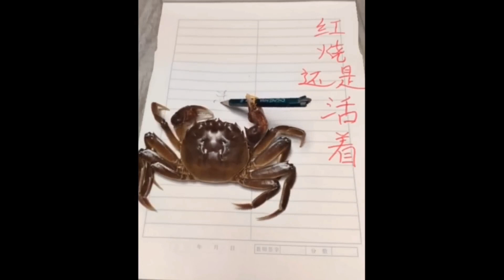Сool animal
Cute little animals - cat, duck, dog, rabbit, chicken - animal moments
Don't forget to check out other videos and playlists on the channel!

Cow sound, horse sound, dog sound, duck sound, sheep sound and much more!

Não esqueça de ver outros vídeos  e playlists do canal!

Animais da Fazenda - Som dos Animais - som da vaca, som do gato, som do cachorro, som da vaca, som do pato, som da cabra, som da ovelha e muito mais!

Som dos animais da fazenda! Ouça o som dos animais da fazenda! Saiba como é o som dos animais, choro dos animais, barulho dos animais domésticos que vivem na fazenda!

Sound of farm animals! Hear the sounds of farm animals! Find out how the animals sound, the animals cry, the noise of the domestic animals that live on the farm!

¡Sonido de animales de granja! ¡Escuche los sonidos de los animales de la granja! ¡Aprenda sobre los sonidos de los animales, los gritos de los animales, el ruido de los animales domésticos que viven en la granja!

農場動物的聲音！聆聽農場動物的聲音！了解動物的聲音、動物的叫聲、生活在農場的家畜的噪音！

Klank van plaasdiere! Hoor die geluide van plaasdiere! Vind uit hoe die diere klink, die diere huil, die geraas van die huisdiere wat op die plaas woon!

Tiergeräusche auf dem Bauernhof! Hören Sie die Geräusche der Nutztiere! Erleben Sie, wie die Tiere klingen, die Tiere schreien, die Geräusche der Haustiere, die auf dem Hof leben!

صوت حيوانات المزرعة! سماع أصوات حيوانات المزرعة! اكتشف كيف تبدو الحيوانات ، أصوات الحيوانات ، ضجيج الحيوانات الأليفة التي تعيش في المزرعة!

Звук сельскохозяйственных животных! Слушайте звуки сельскохозяйственных животных! Узнай, как издают звуки животные, плачут животные, шум домашних животных, живущих на ферме!

Geluid van boerderijdieren! Hoor de geluiden van boerderijdieren! Ontdek hoe de dieren klinken, de dieren huilen, het geluid van de huisdieren die op de boerderij leven!

เสียงสัตว์ในฟาร์ม! ได้ยินเสียงสัตว์ในฟาร์ม! ค้นหาว่าเสียงของสัตว์, เสียงร้องของสัตว์, เสียงสัตว์เลี้ยงที่อาศัยอยู่ในฟาร์ม!

Âm thanh của động vật trang trại! Nghe âm thanh của động vật trang trại! Tìm hiểu âm thanh của động vật, động vật kêu, tiếng ồn của động vật sống trong trang trại!

Suara hewan ternak! Mendengar suara hewan ternak! Cari tahu bagaimana suara hewan, tangisan hewan, suara hewan peliharaan yang hidup di peternakan!

Bagikan video ini:

Learn Pets with Wild Animals: Cat, Dog, Horse, Cow, Chicken, Duck, Camel - Farm Animal Sounds
Wild animals: lioness, monkey, elephant
Family animals are the animals closest to humans, such as dogs, cats, chickens, ducks, cows, horses. In this video, let's get to know some pets.
Cool Animal
Animal World Video
Farm animal sounds - cow, horse, cat, elephant, pig, pets
Animal Sounds - Farm Animals - Family Animals
Farm animals around us: cow, dog, horse, cat, sounds of family animals.
Family animals around us: Horse, Cat, Cow, Elephant - Farm animal sounds
Cute and familiar animals: cows, horses, ducks, elephants, monkeys - live animal sounds\
Som dos Animais Familiares ao Nosso Redor, Vaca, Gato, Cavalo. Som de Animais da Fazenda
Rebanho e Criação de Vaca, Manada de Boi Domésticado. Catfish da Waka Mugindo [Animal World Video]
animal sounds
animals

livestock
sounds of farm animals
animal sounds for kids
nursery rhymes
children's pedia
wild animals
paradise for animals
elephant
sounds of wild animals
animal sounds song
animal
cow
cat
dogs
for kids
songs for children
education
children
a family
animals for kids
animal sound
animal names
nursery rhyme
a monkey
sounds
cats
dog
children's song
animal sound effects
zoo animals
animal songs
sounds of nature
animal names for kids
songs
rhymes
animal sounds
animal universe
video for kids
pets
horse
Kindergarten
Children
study farm animals
baby
funny animal sounds
duck
kids
wolf
songs for children
teach animals
sound
nature documentary
birds
Music
animal song
animal sounds
animal sound song
goat